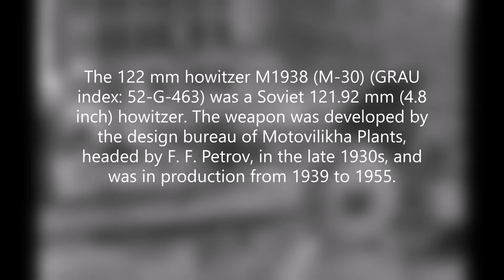Wargaming 122 mm M30 howitzer M1938 1/72